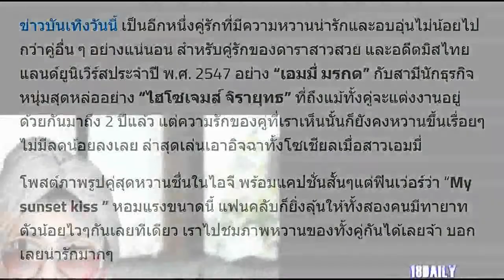หอมแรง! “เอมมี่ มรกต” กับ “ไฮโซเจมส์” โชว์ช็อตสวีท ที่ความหวานไม่เคยลดลง